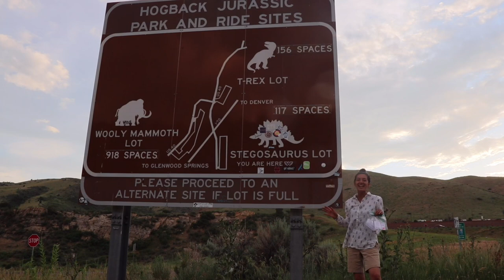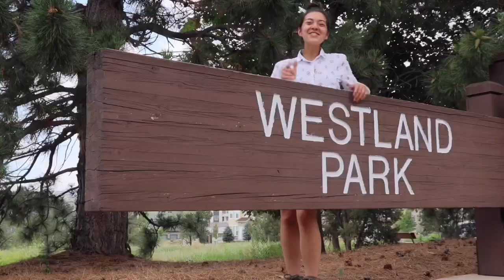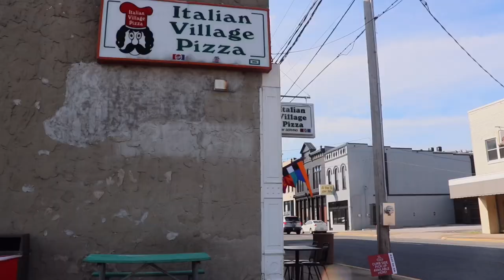Leaving $1,000+ of Crystals Across the USA! + GIVEAWAY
Giveaway ThatCampingCouple GemsAndMinerals GET OUT - That Camping Couple left OVER $1,000 WORTH of CRYSTALS for strangers to find?!?!

Check out this UNIQUE giveaway of us leaving treasures all over the country!!!

🎁 Watch to the end to learn how YOU can enter into our $250 GIVEAWAY!!! 💰🎉

{Giveaway appraised at $250 includes 3 Arkansas Quartz Crystals, Turquoise, Pyrite, Psilomelane, Amazonite, and Chalcedony. All hand collected by ThatCampingCouple}

2. Like this video 👍
4. Comment "ThatCampingCouple" on THIS video!

*ONE winner will be announced!
*Winner must provide physical address to receive prize via mail.

*Privacy Notice: We will only be collecting your YouTube name for this giveaway. Once the winner is announced, a physical address will privately be requested in order to mail the prize.

*Contestants who do not follow YouTube Community Guidelines will be disqualified.

💎 Support our eBay store!!! Purchase our hand collected Gems & Minerals!✨

· Thumbs up our videos 👍
· Comment on our videos! (We love to hear from y'all❤)

🌻 eBay store (buy our hand collected gems!):